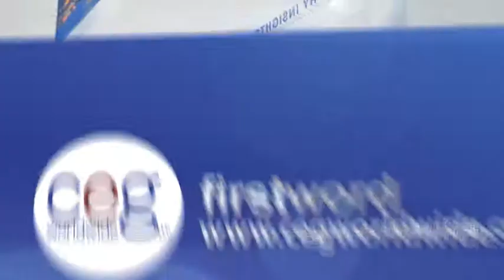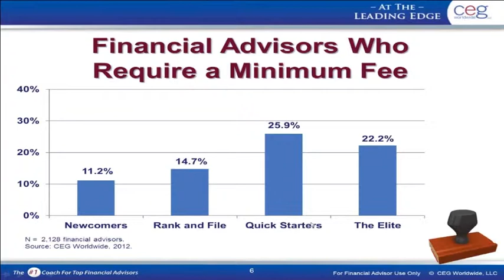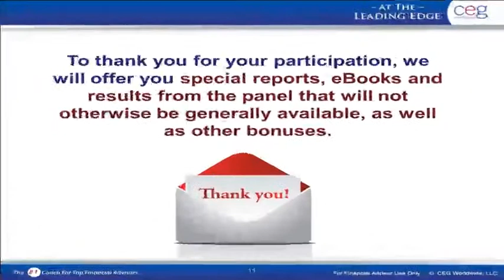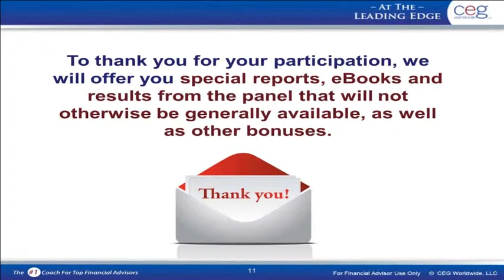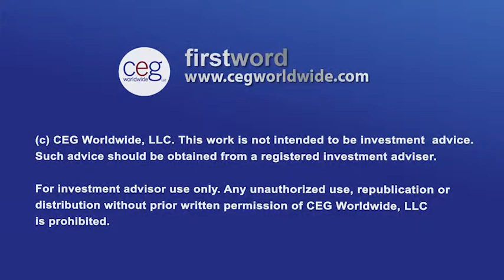Wealth Managers: Accelerate Success by Design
CEG's on-going research targets a small group of hugely successful quick starters who rival elite financial advisors in AUM—in less than five years. John Bowen provides you access to their best practice strategies—and the secrets to achieving success by design.